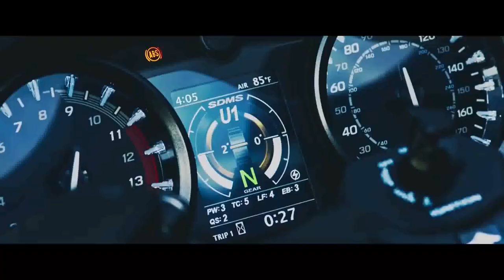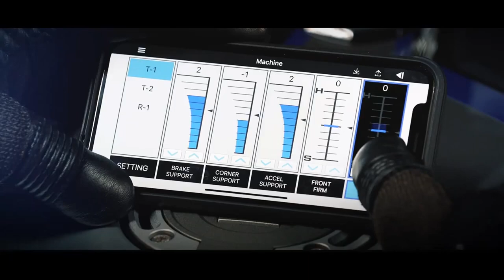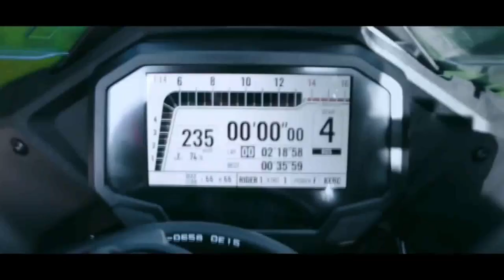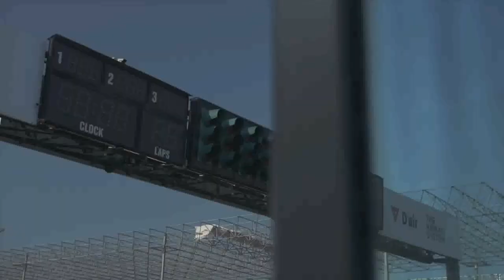As motocicletas mais rápidas do mundo